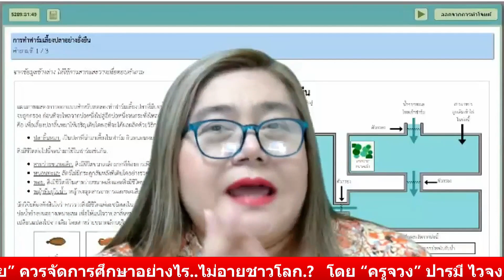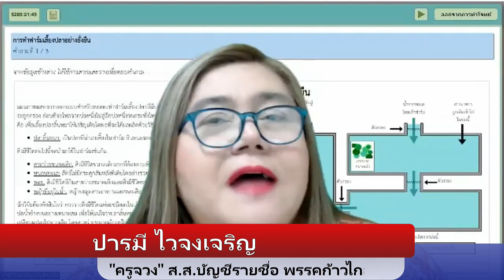หยุด“รัฐราชการ”เพื่อสร้างคุณภาพการศึกษาไทย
กรณีการประเมินสมรรถนะนักเรียนตามมาตรฐานสากล ซึ่งจัดทำโดย Programme for International Student Assessment หรือ PISA ที่ได้ทำการประเมินนักเรียนอายุ 15 ปี ในประเทศที่เข้าร่วมโครงการ 81 ประเทศทั่วโลก
ซึ่งพบว่า ทักษะการอ่าน(ภาษาอังกฤษ)  วิชาคณิตศาสตร์ และวิทยาศาตร์ ของนักเรียนไทยตกต่ำมากที่สุดในรอบ 20 ปี คือตกอยู่ที่อันดับ 64 จากประเทศที่เข้าร่วมในการประเมินทั้งสิ้น 81 ประเทศทั่วโลก และยังรั้งท้ายกับหลายประเทศในแถบเอเชียด้วยกัน
ส่งผลให้เกิดการถกเถียงวิจารณ์กันอีกครั้งว่า คุณภาพของเด็กไทยมาถึงจุดนี้ได้อย่างไร   และอะไรคือสาเหตุสำคัญที่ทำให้คุณภาพการศึกษาของเด็กไทยถึงได้ตกต่ำได้มากขนาดนี้ ทั้ง ๆ ที่กระทรวงศึกษาธิการได้รับการจัดสรรงบประมาณมากที่สุดมาตลอดหลายสิบปี ฟังการวิเคราะห์เรื่องนี้จากครูที่เกี่ยวข้องโดยตรงคือ “ครูจวง” ปารมี ไวจงเจริญ อดีตเป็นครูสังคมศึกษา ส.ส.บัญชีรายชื่อ พรรคก้าวไกล และ “ครูทิว” ธนวรรธน์ สุวรรณปาล ครูสังคมศึกษา  และผู้เขียนหนังสือ“สังคมศึกษาทะลุกะลา”